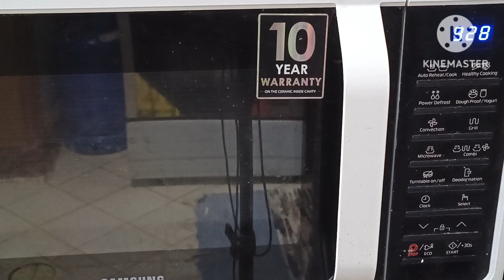Basbousa cake | Semolina cake| ரம்ஜான் பண்டிகை இனிப்பு பலகாரம் பாஸ்புஸா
How to make basbousa with coconut